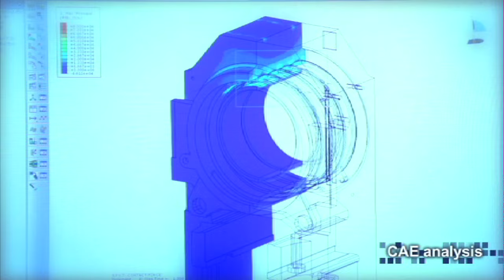Koyo Steel Production Bearings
It is difficult to imagine a world without steel and iron, so used have we grown to its everyday presence in our lives.

The global steel consumption has risen significantly in the course of the 20th century, in highly developed, emerging and developing economies likewise. The steel consumption of a country has been a barometer for measuring the dynamics of economic progress. JTEKT is making its contribution to this immense industry by manufacturing a large range of bearings which are being used in the steel manufacturing plants.